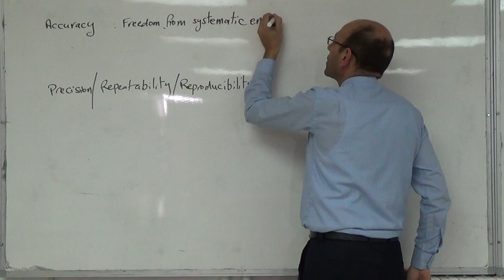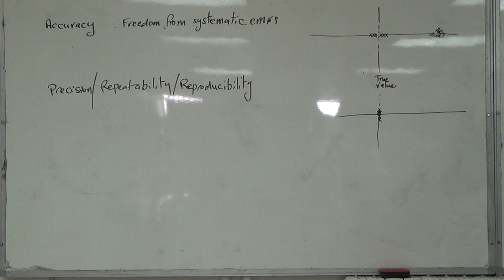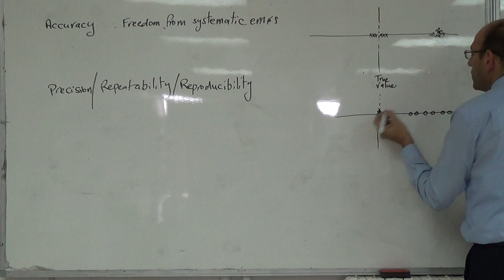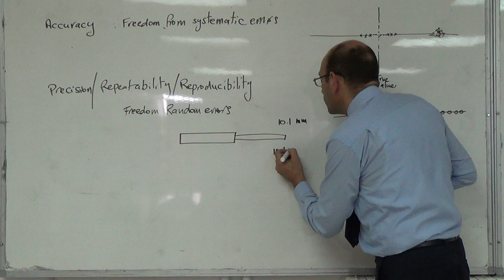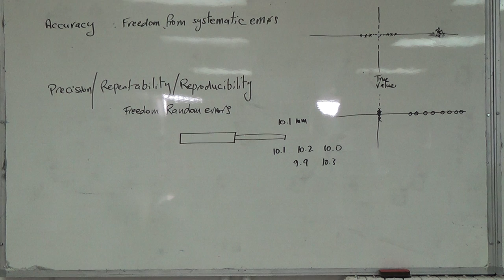The four questions in MSD: Q4, Accuracy and precision in sensors and actuators, 29/9/2014